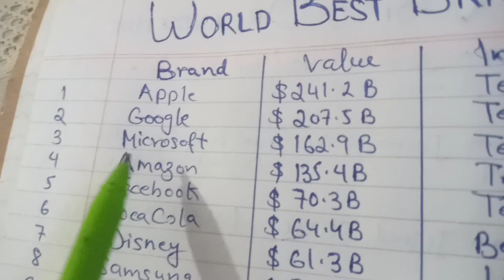World Best Brands The Education Hub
This  video is for students and Professional. I have explained World Best Brands topic in an easy way.